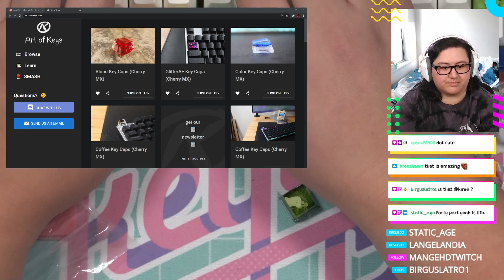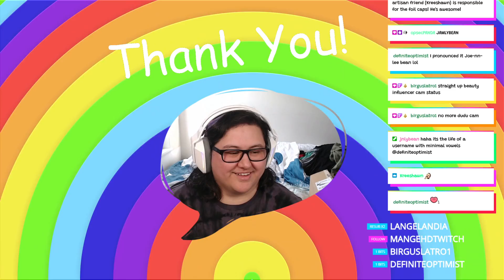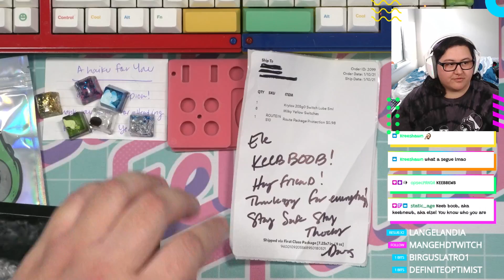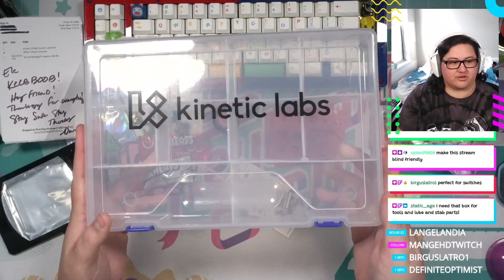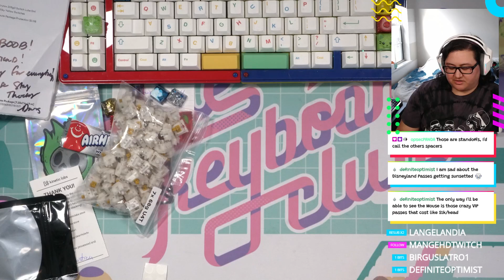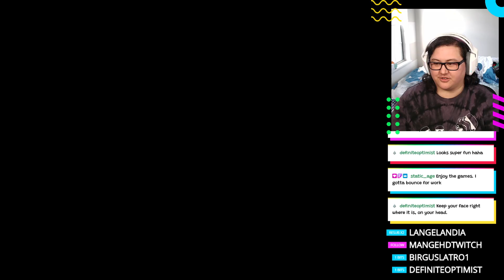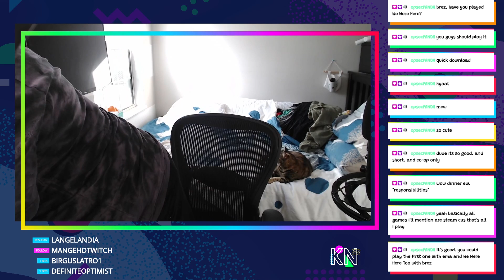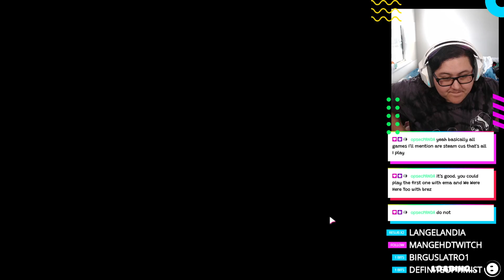Mini mail day followed by some vidja games!